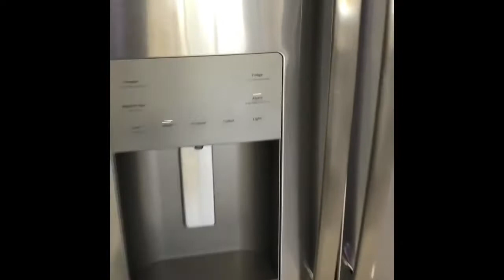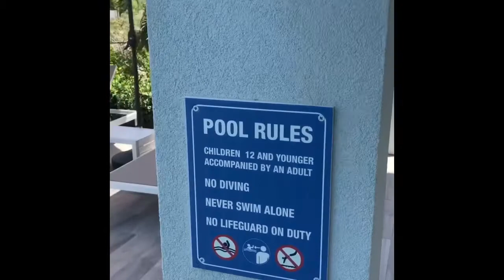5 Star Vacation Rental Tour in Turks and Caicos Islands!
This is a part of our mini series of property tours.
Welcome to Turks Haven Villa on long bay beach drive.
We took a property tour of this villa to show some of our luxury rentals on the island where visitors can bring their family or friends for an amazing five start experiences.

This villa can be rented as a 2 bedroom, 3 bath OR a 3 bedroom, 4 bathroom villa.

Our mini series are available on Instagram as well, give me a follow there for daily tips and videos